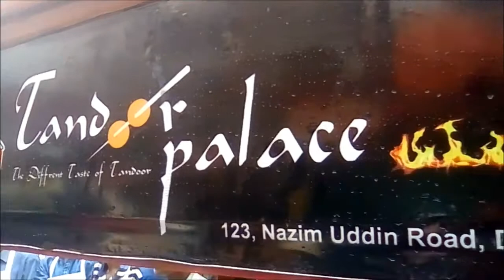তন্দুরি চিকেন | চিকেন ললিপপ | তান্দুরি চিকেন | Tandoori Chicken | Chicken Lollipop | Tandoor Palace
তন্দুরি চিকেন | চিকেন ললিপপ | তান্দুরি চিকেন | Tandoori Chicken | Chicken Lollipop | Tandoor Palace | Tandoor Palace in Najimuddin Road | This is the famous tandoori chicken in old Dhaka.

Tandoor Palace is a nice restaurant in dhaka.
Address: 123 Nazimuddin Rd, Dhaka 1100. Tandoor Palace is the only AAA certified Train Coach Restaurant located in the beautiful Pocono Mountains where nature and activities come alive.

চক বাজারের ইফতারি | দেখুন কত বড় খাসি আর মুরগির রান খায় | Chowk Bazar Iftar Market With Big Chicken Leg | চক বাজারের ইফতারি | পুরান ঢাকার বাহারি ইফতার | কাবাব, দই বড়া | First Day At Chawkbazar Ifter Market | চকবাজারের ইফতার বাজার বাংলাদেশের সবচেয়ে বড় ও ঐতিহ্যবাহী ইফতার বাজার। এখানকার সবচেয়ে জনপ্রিয় ইফাতারীর আইটেম হলো বড় বাপের পোলায় খায়। বড় বাপের পোলায় খায় রেসিপি সম্পর্কে এখানকার দোকানদাররা জানান এতে অনেক প্রকারের কাবাব, মশলা মিশানো হয় যার ফলে এর খাবারের স্বাদ হয় অনেক। ইফতার রেসিপি এর মধ্যে জনপ্রিয় হলো বেগুনি তৈরির রেসিপি, পিয়াজু রেসিপি। ইফতার আইটেম রেসিপি দেখতে পাবেন ইউটিউবের বিভিন্ন চ্যানেলে।

Chowk Bazar Iftar Market is the largest iftar market in Bangladesh. Heres the popular iftar item is boro baper polay khay. boro baper polay khay recipe is spicy. boro baper pola natok also made. Bangladeshi iftar recipe is likely indian iftar recipes and mughlai recipes. Chowk bazar dhaka bangladesh is the popular wholesale market in Bangladesh. chowk bazar dhaka off day is friday. Chowk bazar iftar is a bangladeshi iftar bazar. bangladeshi iftar items.

বড় বাপের পোলায় খায়, চক বাজারের ইফতারি, চকবাজারের ইফতার, চক বাজারের ঐতিহ্যবাহী ইফতার মার্কেট ২০১৮, Biggest Iftar Market, Chowk Bazar Wholesale Market Dhaka, chawkbazar dhaka, chawkbazar iftar, dhaka chawkbazar iftar, Puran Dhakar iftar bazaar, চক বাজারের ইফতার এবং বড় বাপের পোলায় খায়, পুরান ঢাকার বাহারি ইফতার,  'বড় বাপের পোলায় খায়' ও পুরান ঢাকার ইফতার ঐতিহ্য, Old Dhaka Specials iftar, পুরান ঢাকার ইফতার ঐতিহ্য, boro baper polay khay, Ifter Item,
How to make "Boro Baper Pola" Chawkbazar Iftar Bazar,
পুরান ঢাকার ঐতিহ্যবাহী খাবার মজাদার শাহী জিলাপী, How to make Shahi Jilapi,